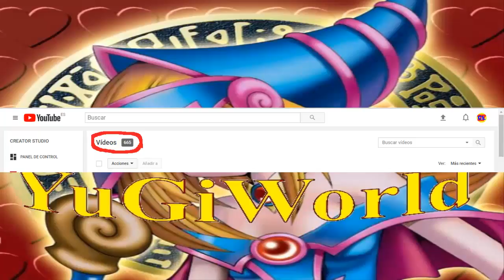Fotos de cachorritos :3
Estaba buscando en internet fotos de perritos y gatitos y vi algunas tan bonitas que quise subir un vídeo para enseñároslas :D